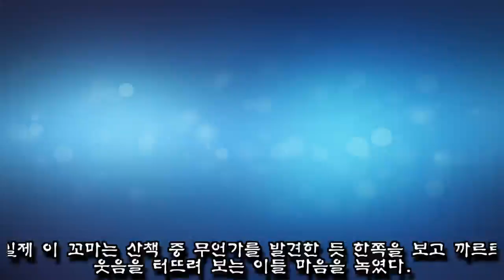겨우 3살밖에 안 됐는데 일본 전역 뒤집어놓은 꿀귀 아역배우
일본에 살고 있는 아역 배우 이시즈카 렌의 세젤귀 외모가 국내 팬들 마음까지 사로잡았다.